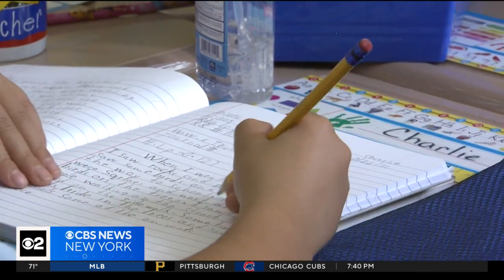NYC School Chancellor Banks says changes to how reading is taught underway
Banks and Mayor Adams spoke at the inaugural "State of our Schools" address on Wednesday morning in Brooklyn. CBS New York's Doug Williams reports.